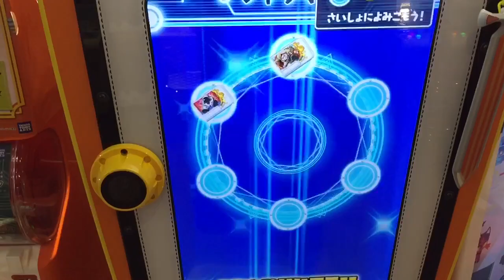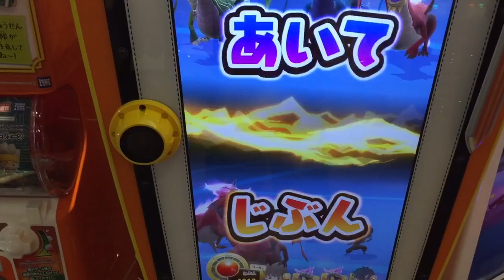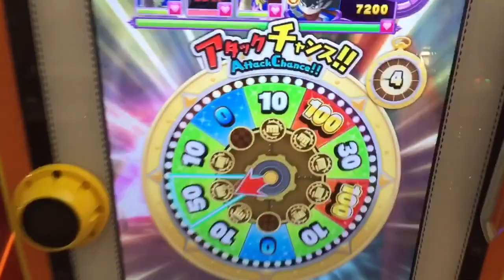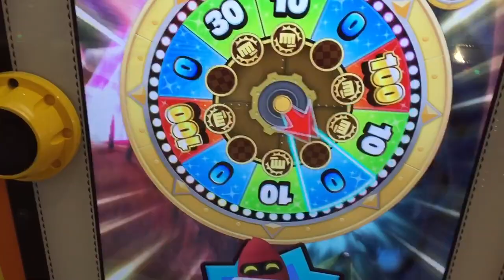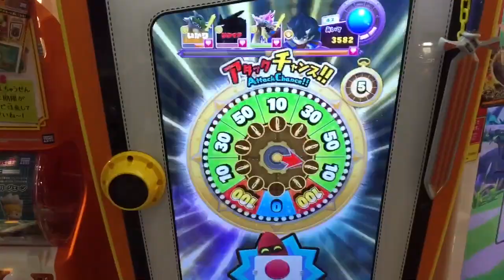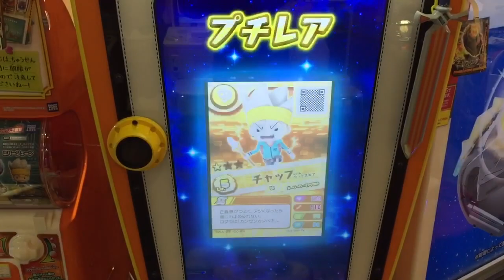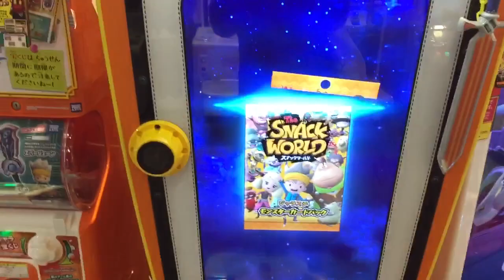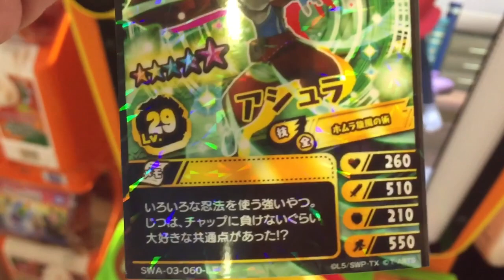新ボス レジェンド アシュラ Lv.29ゲット！【スナックワールド ジャラステ3弾】ドラゴンブラザーズ レドラ ブルド グリゴン ヴィンサントは？ The SNACK WORLD JARASTA 69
新ボス レベル28 アシュラ ゲット！ もってない ブルドとグリゴンが待ち遠しい。ドラゴンナイトヴィンサント はお店にあるよね。

自分 Lv.43
レドラ 25 スキル バーニングハート
レドラ 28
アシュラ

ジャラ スナック
ダークナイフ アシュラに超特効！
メローラのパンツ
デアファルコン
ピノキオ
ドラゴンナイトチャップ
シンデレラ隊長

レジェンド 入手方法
アシュラ 入手方法
ブルド
レドラ
グリゴン

ドラゴンナイト ヴィンサント 入手方法
ひきかえ券ゲットで

3弾ボス戦

3弾ボス戦
Lv.3 アシュラ HP9600予想
Lv.4 アシュラ HP11000予想
Lv.5 アシュラ HP15000予想

Lv.4 フェニックス HP20000と予想

3弾 ジャラステカード 入手方法
・レジェンド
アシュラ
グリゴン
ブルド
レドラ

ジャラ宝くじ 第8回 ガシャ ガチャ
1等 エバージェーン
種類：剣
ブランド：レガシー
レアリティ：SGR（スーパーグレートレア）

2等 シャークランス
種類：槍
ブランド：ブリタニア・エンチャント

2等 ビネガーランス 一閃スティンガー 入手方法
種類：槍
ブランド：ファントム

種類：斧
ブランド：クランアリー

小吃世界
간식월드